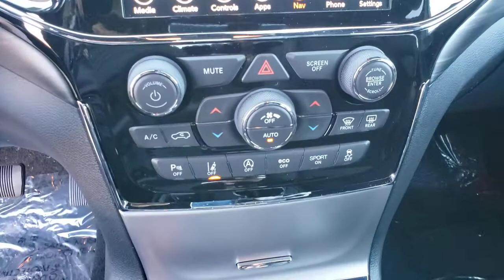2021 Jeep Grand_Cherokee North Las Vegas, Paradise, Henderson, Boulder City, Summerlin South, NV J49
Billet Silver Metallic Clear Coat New 2021 Jeep Grand_Cherokee available in Las Vegas, Nevada at Jim Marsh Chrysler Jeep. Servicing the Paradise, Henderson, Boulder City, Summerlin South, NV area.
2021 Jeep Grand_Cherokee Laredo X 4x2 - Stock#: J4992 - VIN#: 1C4RJEAG5MC518347

8575 W. Centennial Pkwy

NAV Heated Seats Dual Zone A/C Blind Spot Monitor iPod/MP3 Input ALTITUDE APPEARANCE PACKAGE PREMIUM LIGHTING GROUP PROTECH II. Billet Silver Metallic Clear Coat exterior Laredo X trim. EPA 26 MPG Hwy/19 MPG City! KEY FEATURES INCLUDE: QUICK ORDER PACKAGE 2BM LAREDO X Engine: 3.6L V6 24V VVT UPG I w/ESS Transmission: 8-Speed Automatic (850RE) (MAKE) Remote Start System Universal Garage Door Opener Heated Front Seats Heated Steering Wheel Power Liftgate Security Alarm SiriusXM Traffic Plus SiriusXM Satellite Radio HD Radio 1-Year SiriusXM Guardian Trial 5-Year SiriusXM Travel Link Service GPS Navigation 5-Year SiriusXM Traffic Service SiriusXM Travel Link 4G LTE Wi-Fi Hot Spot 8.4 Touchscreen Display ALTITUDE APPEARANCE PACKAGE Body Color Fascia Front Accent/Body Color Fascia Rear Fascia Black Mic Step Pad Rear Accent/Body Color Fascia Single Exhaust w/Bright Tip Black Roof Molding Delete Laredo Badge Altitude Grille Gloss Black Rear Fascia Applique Wheels: 20 x 8.0 Gloss Black Aluminum Dark Lens Taillamps Tires: 265/50R20 BSW A/S LRR Bridgestone Brand Tires PREMIUM LIGHTING GROUP Bi-Xenon HID Headlamps LED Daytime Running Headlamps Auto High Beam Headlamp Control Front LED Fog Lamps PROTECH II Advanced Brake Assist Auto High Beam Headlamp Control Full Speed FWD Collision Warn Plus Lane Departure Warning Plus ENGINE: 3.6L V6 24V VVT UPG I W/ESS (STD) TRANSMISSION: 8-SPEED AUTOMATIC (850RE) (MAKE) (STD) Navigation Back-Up Camera iPod/MP3 Input Dual Zone A/C Blind Spot Monitor OUR OFFERINGS: Of course there are many reasons but perhaps the most important is the incredible service we offer. From taking our time to ensure our customers have the best car buying experience when choosing a new vehicle Fuel economy calculations based on original manufacturer data for trim engine configuration. Please confirm the accuracy of the included equipment by calling us prior to purchase.